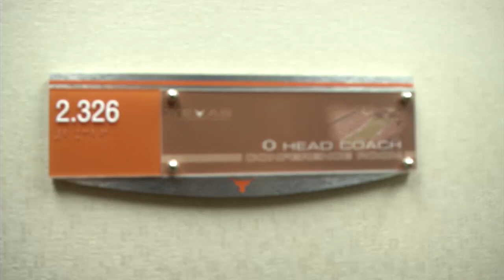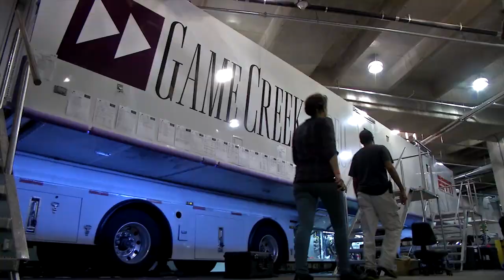Sights and sounds: Football vs. K-State [Sept. 21, 2013]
Experience gameday at Darrell K Royal-Texas Memorial Stadium as Texas defeats K-State, 31-21, on Saturday, Sept. 21, 2013.